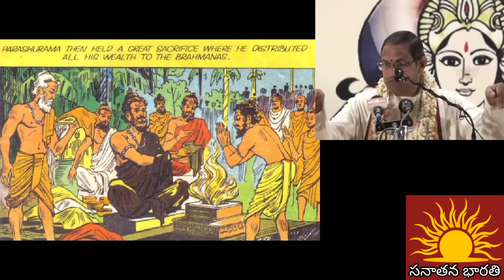పరశురామావతారం 3 • పరశురాముడు 21సార్లు క్షత్రియులను ఎందుకు చంపాడు • chaganti • Mahabharatham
Pravachanam by Brahmasri Chaganti Koteshwar Rao garu .

0:00 అరణ్యానికి పోయిన పరశురాముడు
0:55 రావణుని గర్వం అనచిన కార్తవీర్యార్జునుడు
4:41 జమదగ్ని కామధేనువును ఎత్తుకుపోయిన కార్తవీర్యార్జునుడు
10:00 ఆవేశంతో కార్తవీర్యార్జునున్ని సంహరించిన పరశురాముడు
13:30 బ్రాహ్మణునికి ఉండవలసింది ఓర్పు
15:45 కౌశలం
17:48 జమదగ్నిని చంపిన కార్తవీర్యార్జునుని కొడుకులు
19:40  21సార్లు క్షత్రియులను చంపిన పరశురాముడు
23:15  పరశురాముడు భూమిని కశ్యపునికి దానం ఇచ్చుట
25:13 పరశురాముని వలన దక్షిణ దిక్కు సముద్రుడు వెనుకకు పోవుట